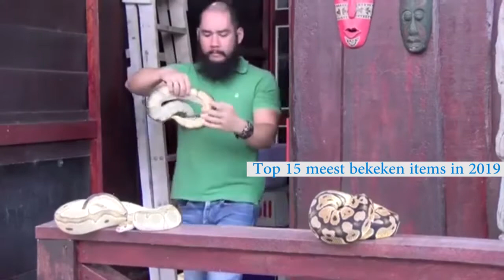SLANGEN KOPPEL DE STRAAT 9 jan 2020